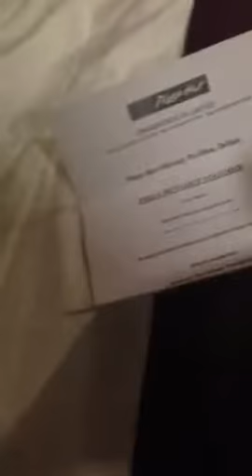We came back from cinema and found this in our room